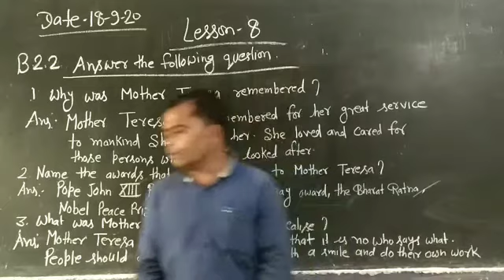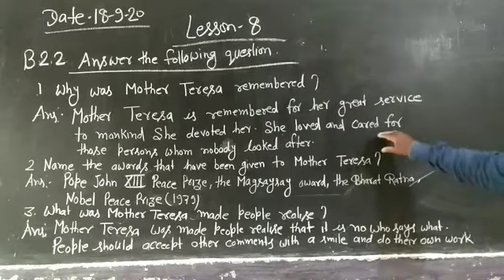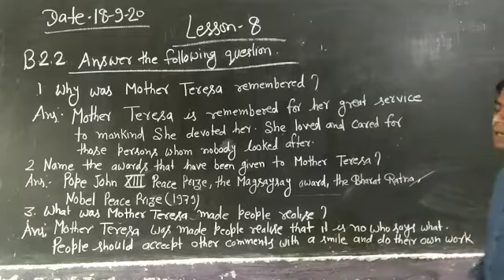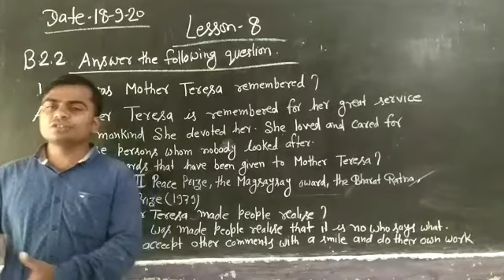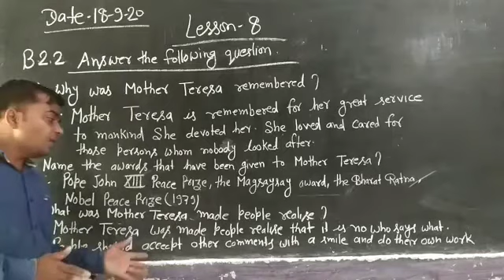English class VII Lesson 8 Question Answer